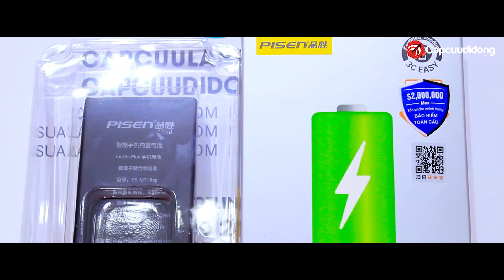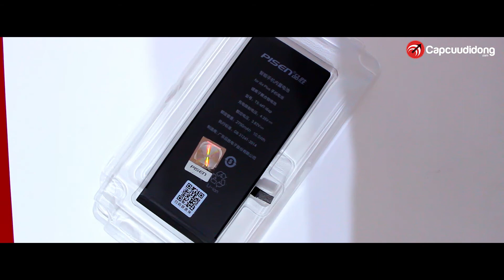Pin PISEN i6SP 2750mAh cho iPhone 6S Plus, pin dung lượng chuẩn, bảo hành 12 tháng– Capcuulaptop.com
Sản phẩm: Pin PISEN i6SP 2750mAh, pin chuẩn cho iPhone
Loại pin: lithium-ion polymer
Dung lượng: 2750mAh
Phù hợp: iPhone 6S Plus (iphone 6S+)
Báo giá: 18007008 (miễn phí cước gọi)

Một số loại pin iPhone giá rẻ không rõ nguồn gốc trên thị trường tiềm ẩn nhiều mối nguy hại khó lường, tuy rẻ nhưng không hề rẻ:
- Pin kém chất lượng, dung lượng không đúng như ghi trên bao bì
- Mạch pin kém, có hiệu ứng nhớ, quản lý sạc pin không đúng
- Chịu nhiệt, chịu lực kém, nguy cơ cháy nổ cao
- Cung cấp dòng điện không đúng với iPhone, có thể gây lỗi phần cứng
Những ưu điểm vượt trội của dòng sản phẩm pin PISEN i6SP 2750mAh:
- Thương hiệu danh tiếng toàn cầu về các sản phẩm pin / sạc
- Dung lượng chuẩn pin gốc
- Khả năng kháng nước, chịu nhiệt tương đương pin gốc Apple
- Mạch pin an toàn, quản lý chu trình sạc / xả tốt hơn
- Giá rẻ hơn pin Apple chính hãng
- Full bộ phụ kiện trong hộp
- Chế độ bảo hành uy tín
- Kèm gói bảo hiểm toàn cầu trị giá 2 triệu USD
Thay pin iPhone 6s Plus dung lượng cao? Giá thay pin iPhone 6s chính hãng? Thay pin iPhone 6s Plus Pisen? Địa chỉ thay pin iPhone uy tín TPHCM? Thay pin iPhone chính hãng giá bao nhiêu?
Trung tâm Capcuudidong chuyên cung cấp các sản phẩm pin iPhone chính hãng, nói không với các loại pin giá rẻ không rõ nguồn gốc. Sản phẩm pin nguyên hộp nguyên tem, hỗ trợ lắp đặt pin ngay tại chỗ, miễn phí công lắp đặt, bảo hành pin lên đến 12 tháng, bảo hành bằng thông tin (quý khách không cần giữ hóa đơn), bảo hành một đổi một tại chỗ.

• Ngày làm việc: Từ thứ 2 – chủ nhật (kể cả ngày lễ)
• Giờ hoạt động: 8h00 sáng – 8h00 tối không nghỉ trưa, quý khách cần cấp cứu laptop lấy liền vui lòng đến trước 6h00 tối.

 Đặc biệt, duy nhất tại Cấp Cứu Laptop – Cấp Cứu Di Động, dịch vụ ĐẶT LỊCH HẸN TRỰC TUYẾN:
Lợi ích Đăng ký khám trực tuyến
• Hỗ trợ quý khách đăng ký nhanh hơn.
• Không phải đến Trung Tâm xếp hàng chờ đợi lấy số thứ tự.
• Được ưu đãi và hậu mãi nhiều hơn.
Quý khách vui lòng đăng ký lịch hẹn trước ít nhất 1 buổi (ví dụ buổi sáng đăng ký lịch khám cho buổi chiều) để trung tâm có thể xếp lịch.
Khi đến, quý khách chỉ cần đọc tên và số điện thoại tại BÀN HƯỚNG DẪN để nhân viên sắp xếp chuyên viên hỗ trợ.